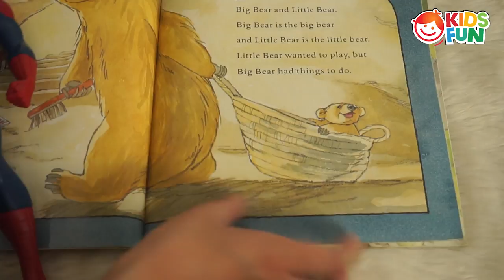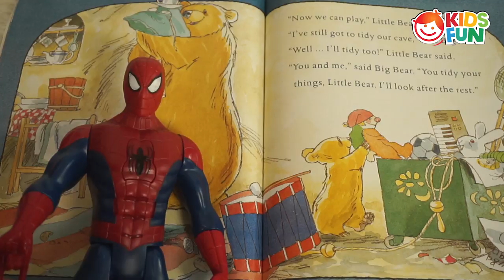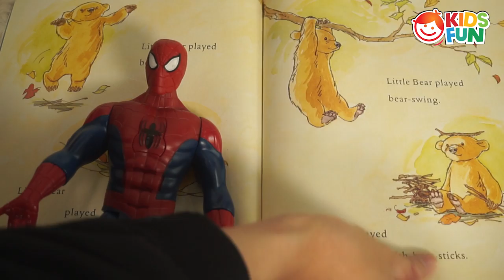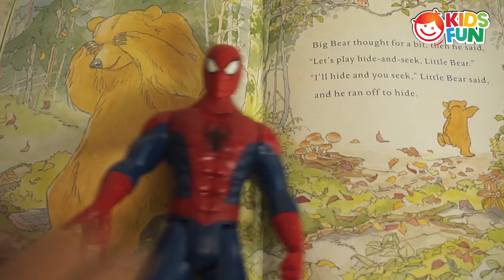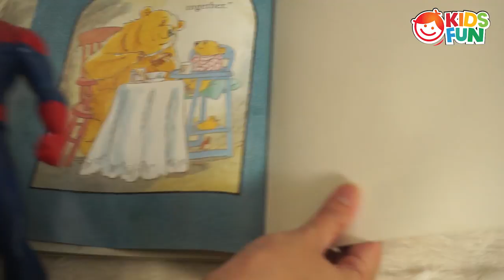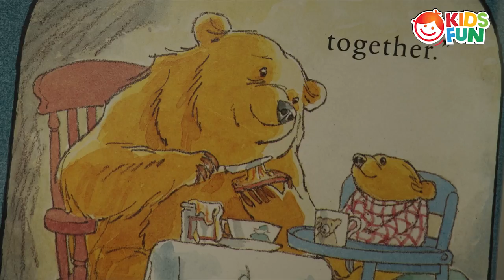SPIDERMAN reads ALOUD BOOK for KIDS | Big Bear Little Bear | Books For Kids in English